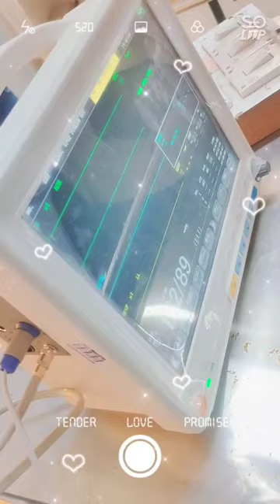Demonstration of Multiple Parameters Monitor on Dog @veterinarypetshala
sterilizer,monitoring,ndri karnal,covas meerut,ivri bareilly,monitor,patshala,test,science,vet med,vet study,vet,tex,ivri,ndri,study,cross

most dangerous dogs breeds world most dangerous animals pet lovers status german sheperd vs pitbull rottweiler vs pitbull pitbull vs rottweiler pitbull dogs lover status rottweiler dog status german sheperd price pitbull price in india dog market in india,

khatarnak kutta

bharat ka sabse khatarnak kutta

sabse khatarnak kutta kaun hai

duniya ka khatarnak kutta

sabse khatarnak kutta ka naam

sabse khatarnak kutta dog duniya ki sabse khatarnak kutta sabse jyada khatarnak kutta

khatarnak kutta kaun sa hai

khatarnak kutta ki ladai